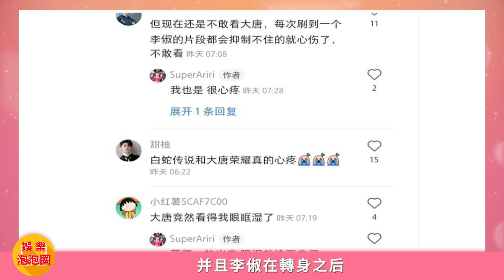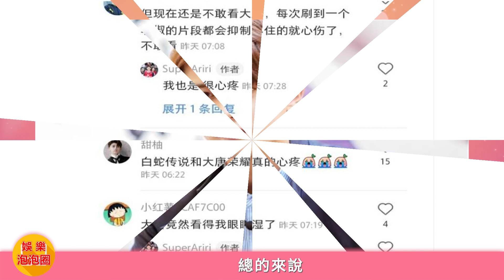經典的壹幕！任嘉倫多個轉身場景超虐心，最過分的竟然是《大唐榮耀》！